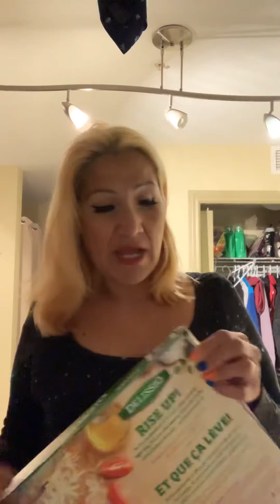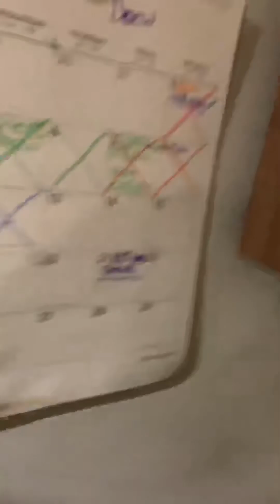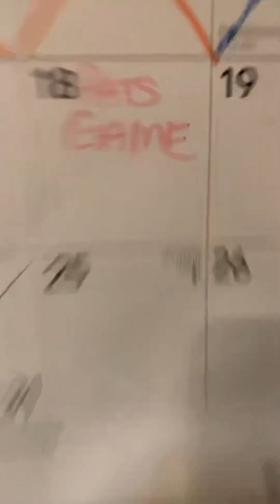‘Ello ‘obi lmfao